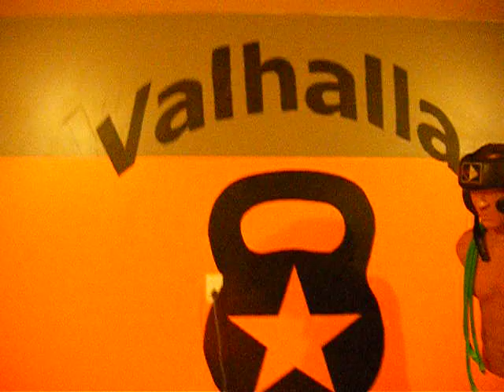Hopps last set of RDL's sumo stance with bands